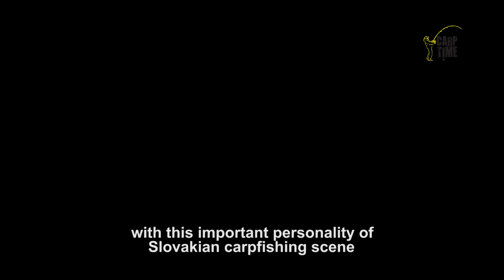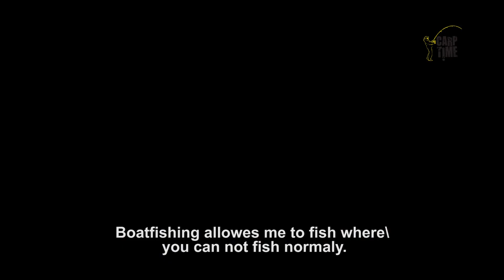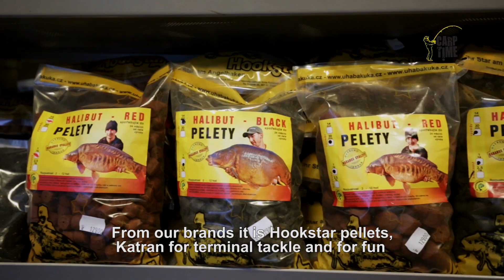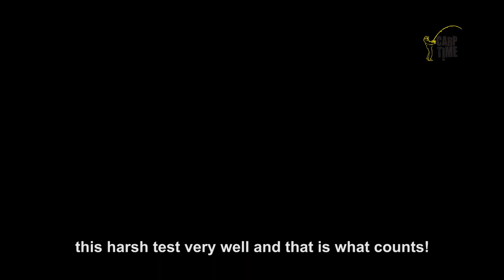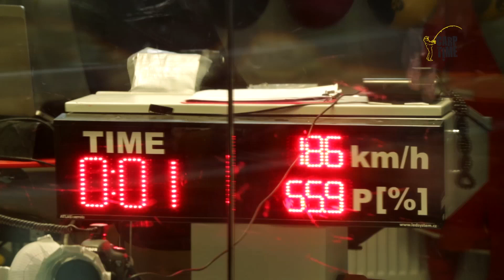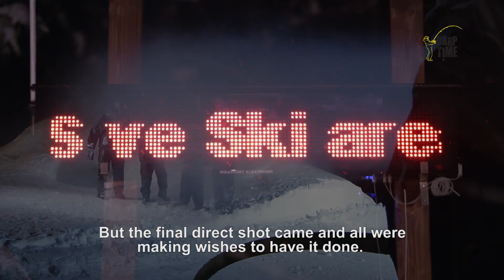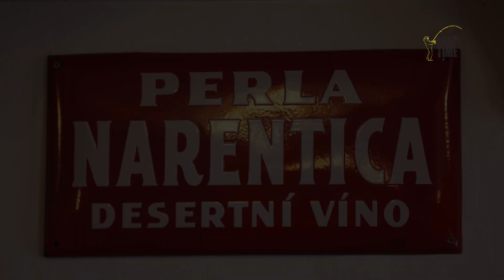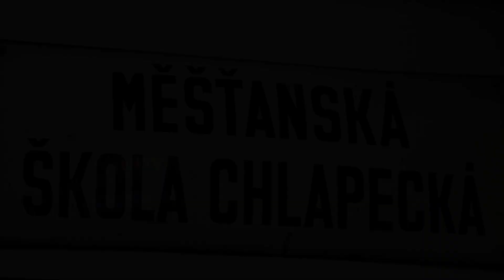CARP TIME part 1. English subtitles